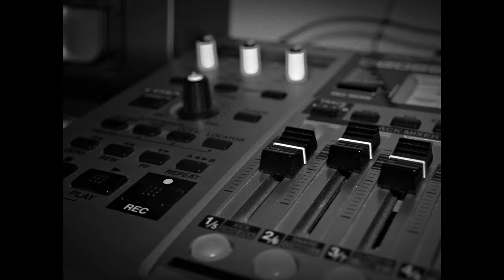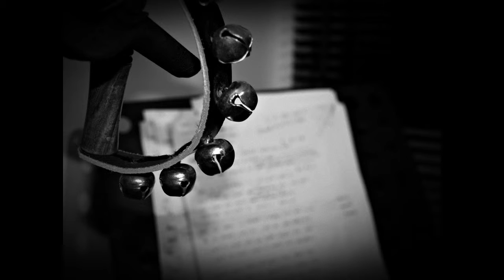Hourglass - Jellymarch (Catfish and The Bottlemen Cover)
Catfish and the Bottlemen Cover